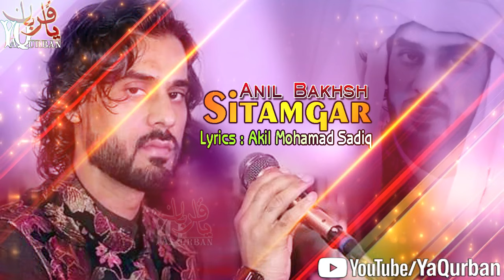Pashto New Songs 2020 | Anil Bakhsh New Pashto Song 2020 | Na Sitamgara Ye Na Dona Bezara Ye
Pashto New Songs 2020 | Shah Farooq New Kakari 2020 | Pashto New Tappy 2020 | Pashto New Song 2020 | Shah Farooq New Tappy 2020 | Pashto Film Songs, Pashto New Drama 2020 | Pashto New Songs 2020 | Anil Bakhsh Pashto Song 2020 | Na Sitamgara Ye Na Dona Bezara Ye